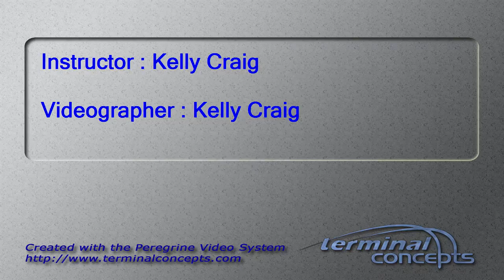Kevin Langlois's Tandem skydive!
Kevin Langlois's tandem skydive at Skydive Snohomish!